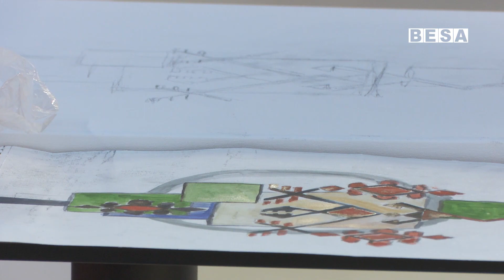Në Galeria Shoping Mall po mbahet ''Java e Artit -18 -23 janar 2023'' - ''The Art''